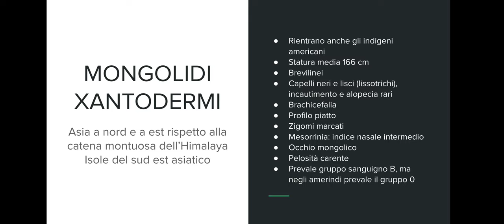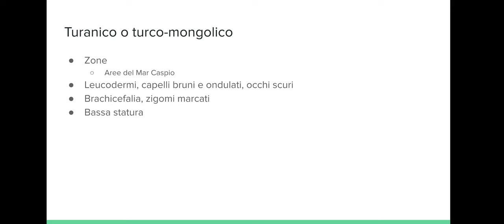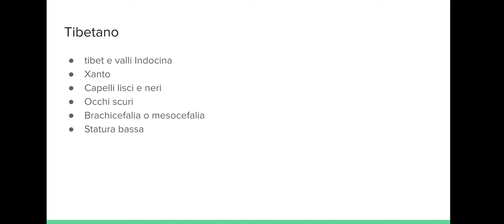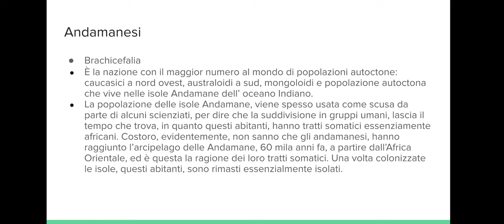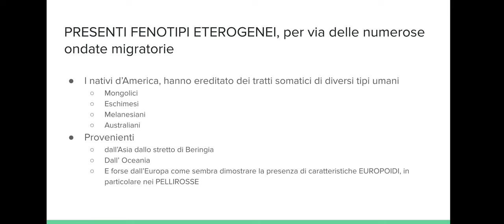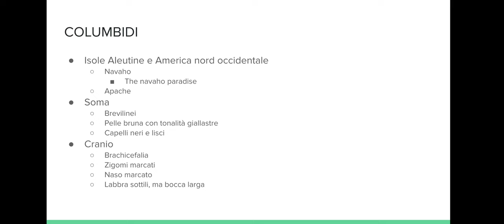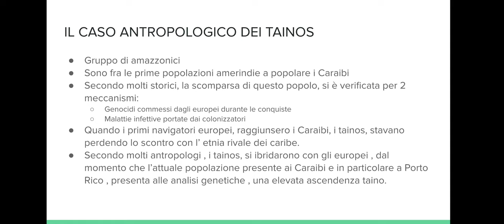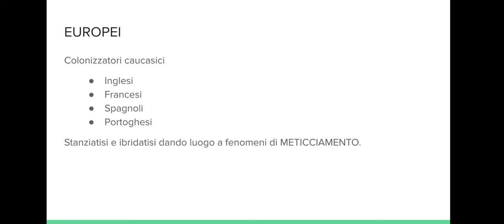Tratti somatici e fenotipi dell'Asia: esistono le razze umane? 6/8